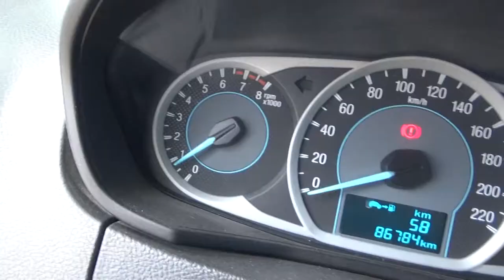Ford / Figo / 2017-ha145325